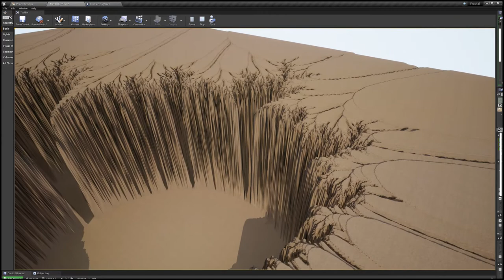3D Mandelbrot - The Full Set